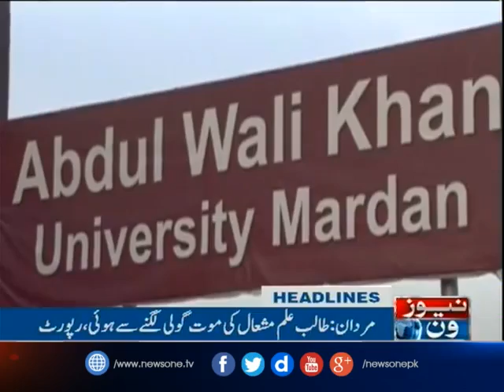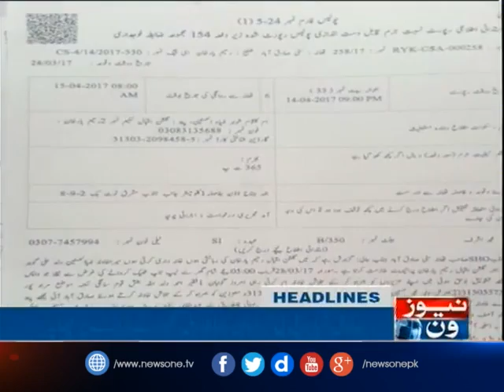NewsONE Headlines 3PM |15-April-2014